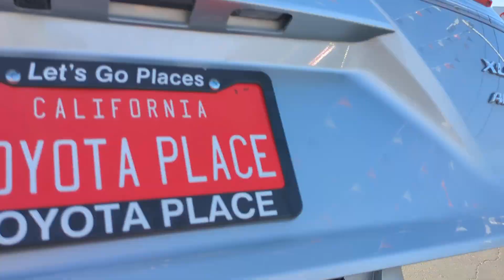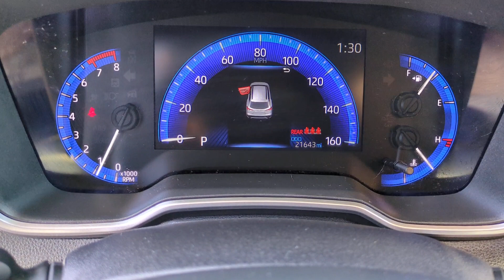2022 Toyota Corolla_Cross Orange County, Garden Grove, Westminster, Santa Ana, Anaheim, CA R019068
Silver Used 2022 Toyota Corolla_Cross XLE available in Garden Grove, California at Toyota Place. Servicing the Orange County, Garden Grove, Westminster, Santa Ana, Anaheim, CA area.

Toyota Place
9670 Trask Ave

Certified. Corolla Cross Clean CARFAX. Silver Prior Rental. 29/32 City/Highway MPGCall today and ask for our Sales Managers. Call Toll FREE .*Complimentary Maintenance on every new car purchase thru Toyota Care (2 Years / 25K Miles) *Large Selection of Toyota Certified and other used vehicles in stock *Internet Sales Department Hours: 9 AM to 9 PM Monday - Sunday *Unless designated as the SELLING PRICE any price information provided is an ESTIMATE not the final price for the vehicle. All advertised prices exclude government fees and taxes any finance charges any dealer document processing charge any electronic filing charge and any emission testing charge. All inventory listed is subject to prior sale. Please note that offers expire at end of business day. While great effort is made to ensure the accuracy of the information on this website errors do occur so please verify information with the dealership. Fuel efficiency is based on EPA mileage ratings and should be used for comparison purposes only. Your mileage may vary. *Does not include dealer installed options.